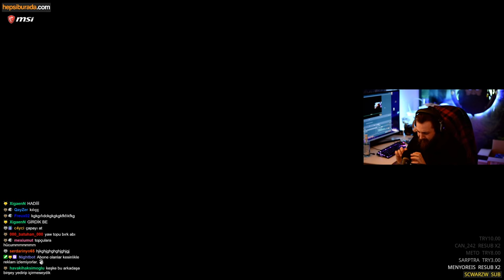ELRAENN İLE SEA OF THIEVES w/LİMON TAYFA #5